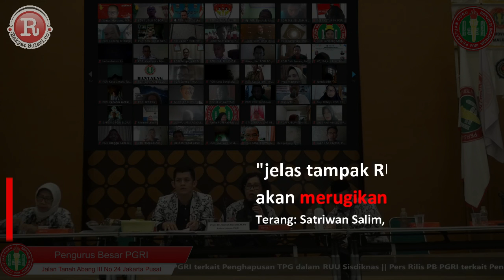Tunjangan Profesi Guru di Hapus. Benarkah?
Jakarta, RAKYATSULSEL - Kementerian Pendidikan, Kebudayaan, Riset, dan Teknologi (Kemendikbudristek) Republik Indonesia telah membuat rancangan undang-undang (RUU) Sistem Pendidikan Nasional (Sisdiknas) yang naskahnya sudah dipublikasikan Agustus 2022. Namun RUU Sisdiknas ini justru menuai kontroversi.
Adapun hal yang menjadikan para guru merasa keberatan dengan adanya RUU Sisdiknas ini adalah pada bagian pasal yang mengatur tentang tunjangan profesi guru. Pasal ini dianggap hilang dari RUU Sisdiknas.

Dalam press release yang diterima rakyatsulsel.co (28/8) Perhimpunan Pendidikan dan Guru (P2G) menyesalkan hilangnya pasal tentang tunjangan profesi guru dalam RUU Sisdiknas.

Agar tidak ketinggalan berita-berita terkini, terlengkap, serta laporan langsung dari berbagai daerah di Indonesia.

Aktifkan juga lonceng supaya kamu dapat notifikasi video terbaru dari Rakyat Sulsel dan memperoleh informasi terkini melalui